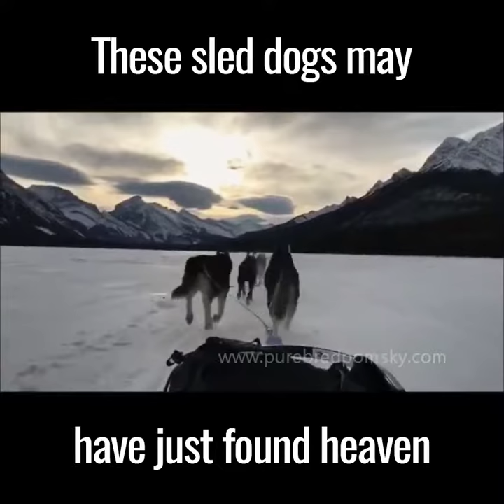Sled Dogs Find Heaven